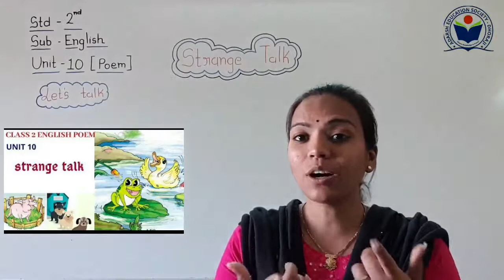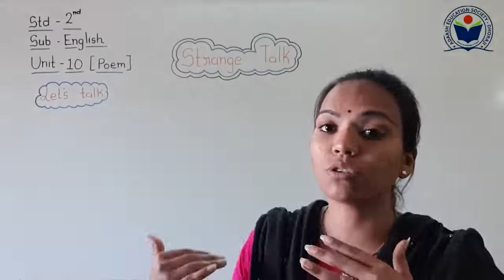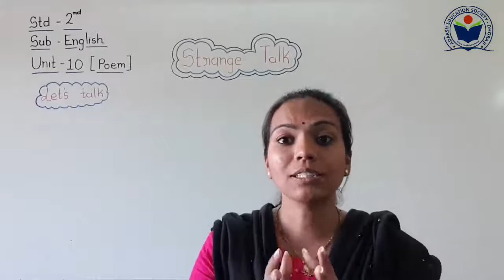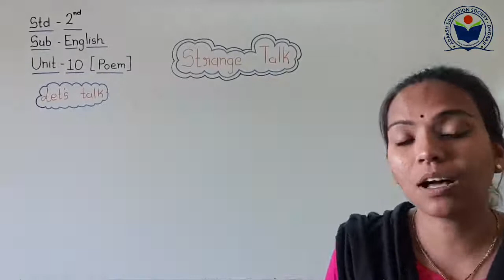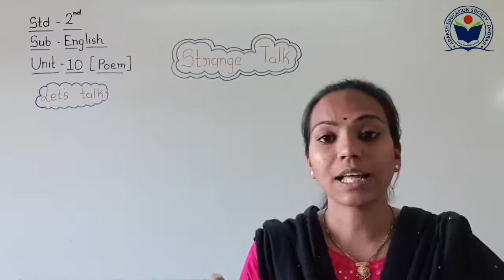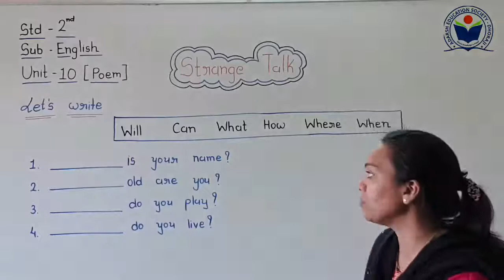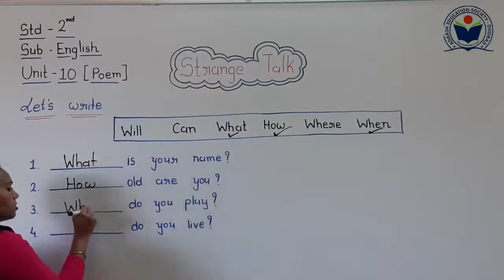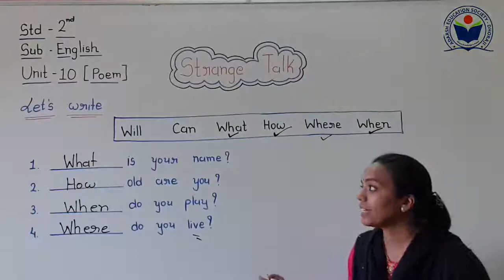Std 2 Sub English Unit 10 Poem Strange Talk Part 3